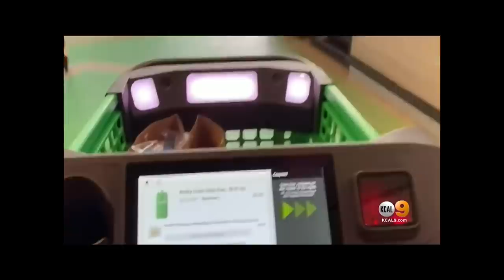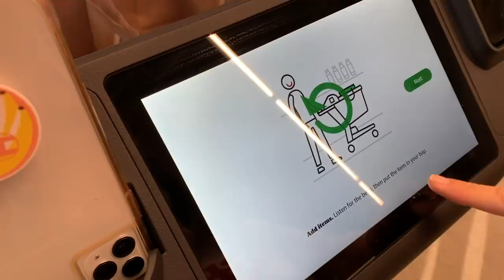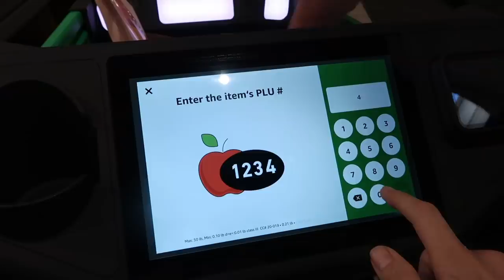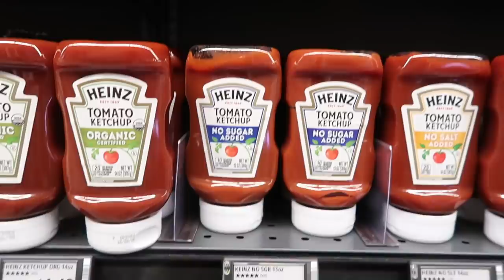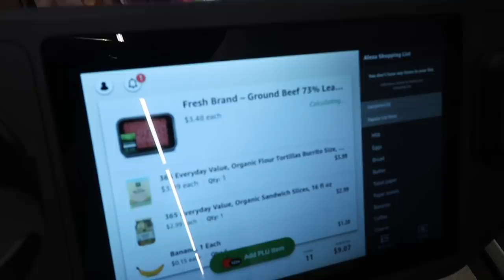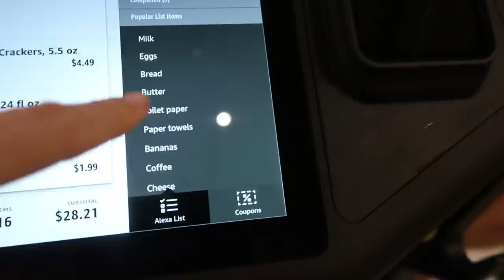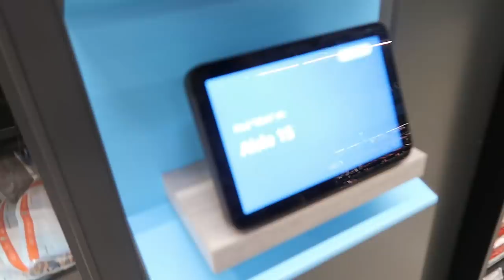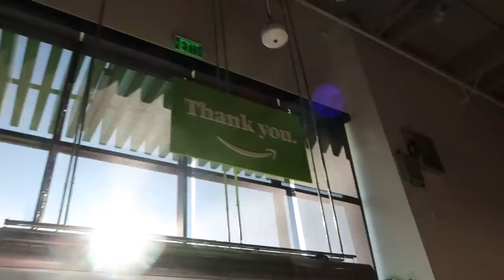Shopping at Amazon’s NEW *Robot* Grocery Store in LA!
Y'all know I'm obsessed with Amazon Fresh Delivery and Amazon Prime, annnnnd pretty much all things Amazon. After having a google alert set for the last 6 months, I finally had the chance to visit and shop inside of Amazon's new Fresh Grocery store in LA, run by robots. Ok, so the robot thing is an exaggeration but y'all, this store is cashier-less, as in the cart is smart, as in, you check in to your shopping cart using a QR code on your phone and when you put items in the cart, the cart knows and when you leave the store, your Amazon account is charged. Like, that's it. It's crazy and awesome. I was pretty impressed by the low prices at this Fresh store. Amazon actually has created it's own brand which is sold throughout the store. To clarify, this is totally different than Whole Foods (which Amazon owns) and it's also much bigger than the Amazon Go locations, or at least that's what I hear. This is basically my version of an Amazon Fresh Review...we had a lot of fun and are hoping that one opens a little closer to our house. Have you guys ever been shopping at one of these Amazon Robot Stores??? Would you go? And should I shoot a video at LA's bougiest/most over the top expensive store?